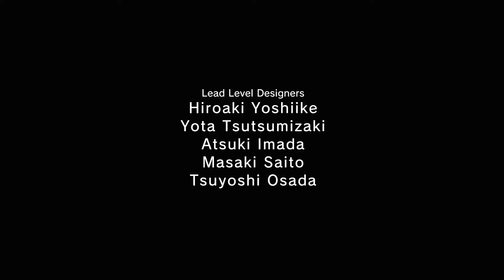普通にMGSV GZ 対空兵器破壊!! Part 10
Metal Gear Solid V: Ground Zeroes EU DLC version (PAL)
Mission: 対空兵器破壊 Destroy The Anti-Air Emplacements
Difficulty: Hard (no reflex, no kill, no alert, no continue and stealth)
Rank: S
Clear Time: 2m 38s
Score:
Used Console:  PlayStation 5
Used Controller: DualSense
Player: Hikari

潜入のうた　(作詞: HIKARI & 視聴者の皆さん　作曲: お線香は青雲のパクリ)
せんにゅうぅー．．．それは、君が見たHIKARI．．．僕が見た希望．．．
せんにゅうぅー．．．それは、核を止める為．．．幸せの青い地球．．．
せんにゅうぅーwwwww

HIKARI'S Channelの動画は絶対観るんだぞ、　必見だ!!　損はない。　腹筋崩壊間違いなし!!
悪に堕ちる。　視聴者の為に．．．